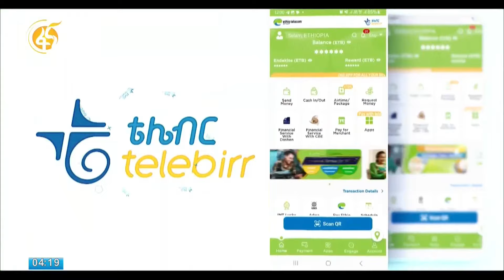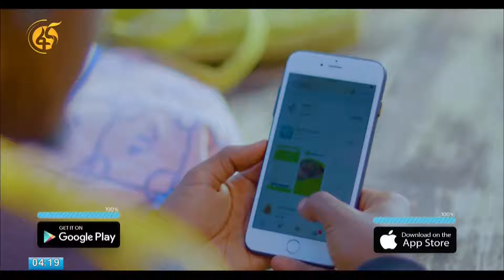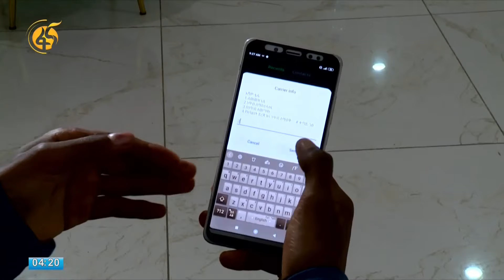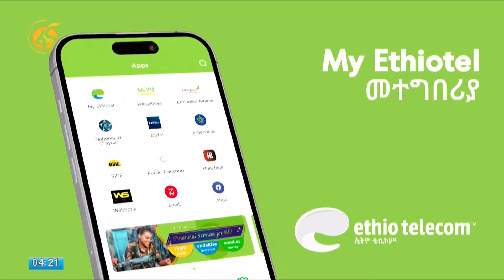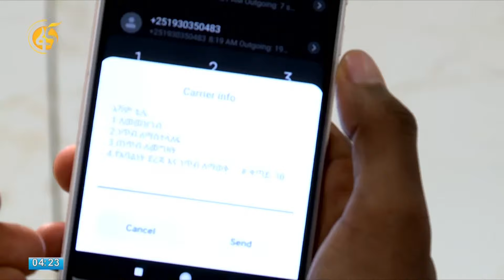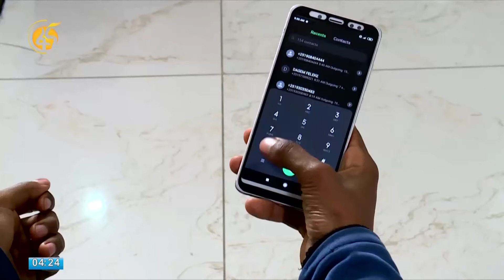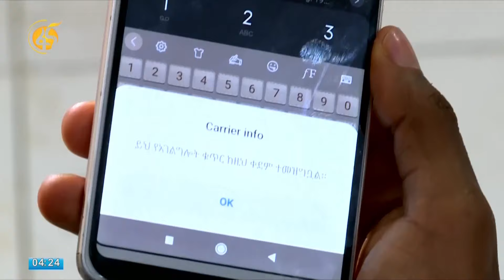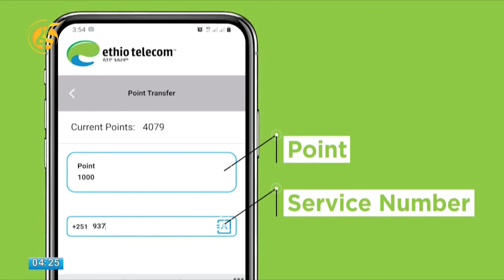ለጥንቃቄ! የተለመዱ የኤልክትሮክስ ክፍያ ማጭበርበሮች